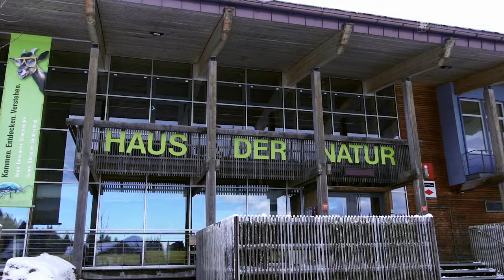Naturfotografie im Schwarzwald | mit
Wir waren unterwegs im Schwarzwald, auf der Suche nach einem besonderen Vogel. Es sei an der Stelle gesagt - Einen besonderen Vogel haben wir auch gefunden und zudem noch eine wichtige Botschaft im Gepäck. Was so alles in ein Wochenende rein passt...

Vlog Camera: Sony ZV-1
Lenses: Tamron SP 24-70 mm F2,8 DI VC USD G2 | Tamron 150-600 mm, F5-6,3 DI VC USD G2